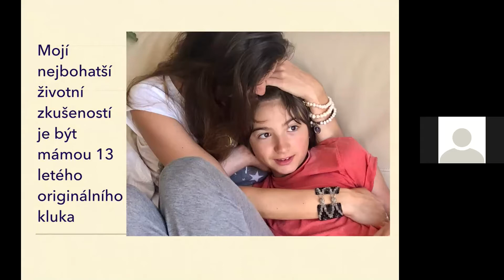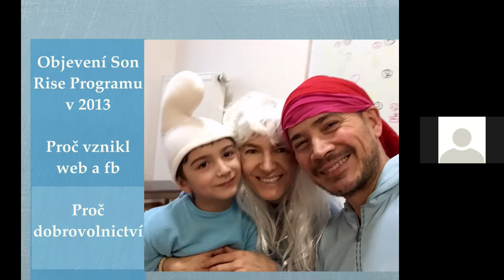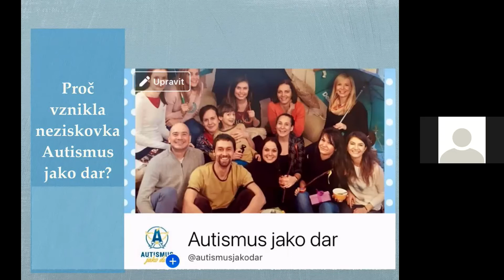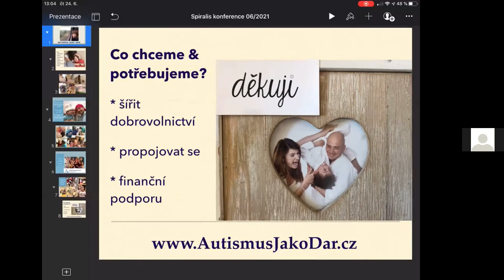11. Konference Pečujeme a žijeme, 24.6.2021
Barbora Chuecos, Autismus jako dar